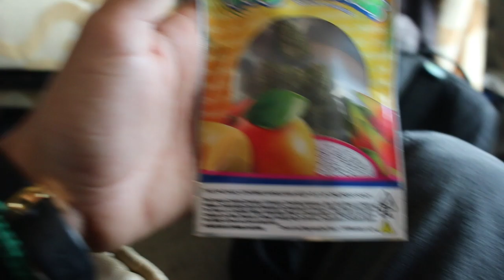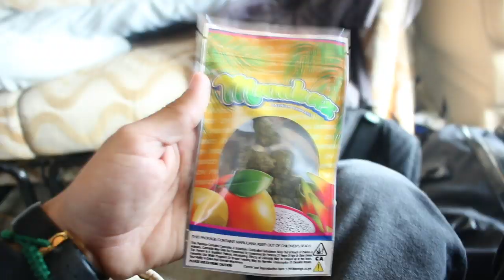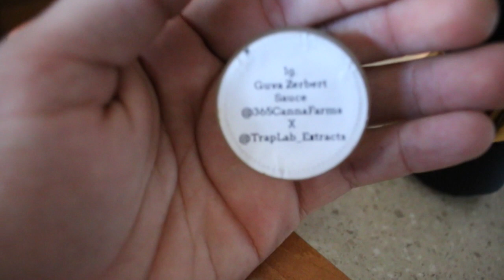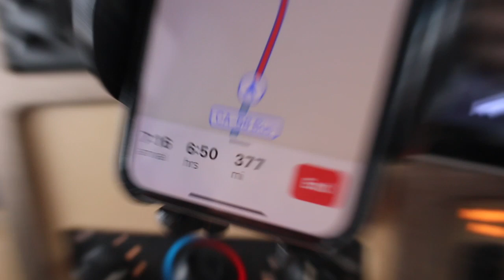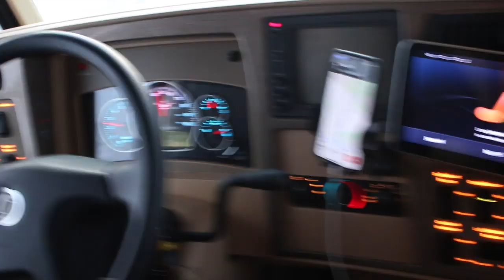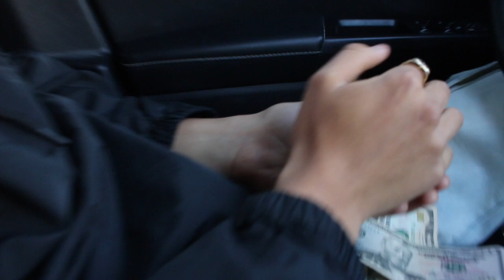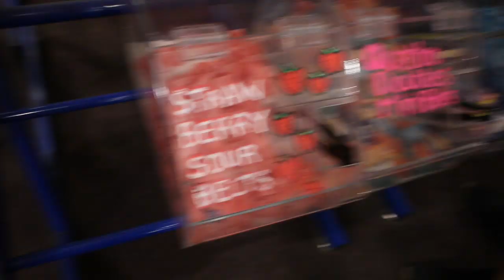Thanks Giving Weekend With the CLICKA!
Welcome back to the vlogs! This is how I spent my thanksgiving weekend with my friends and fam.
Hope you guys enjoyed it and thank you guys for watching!